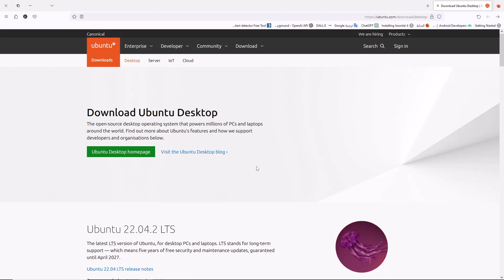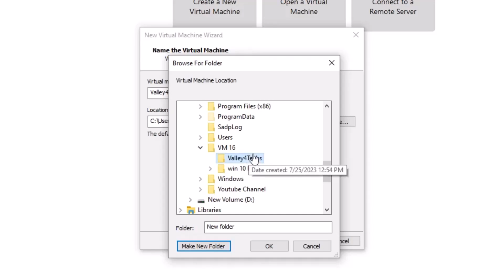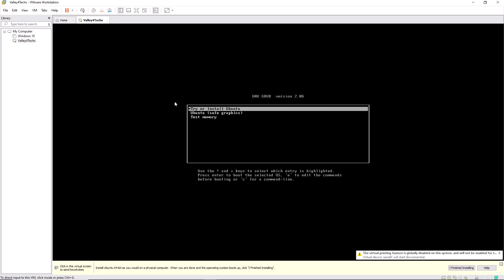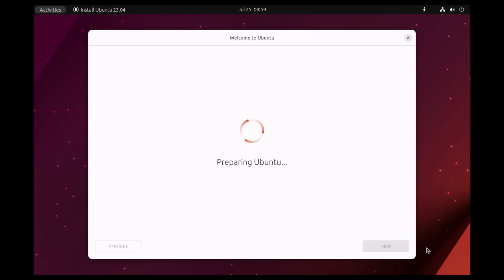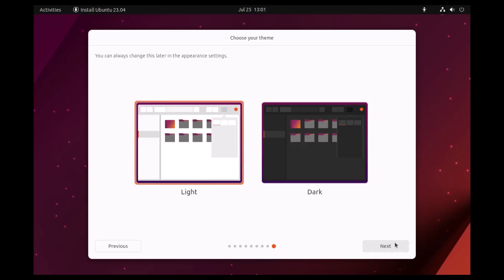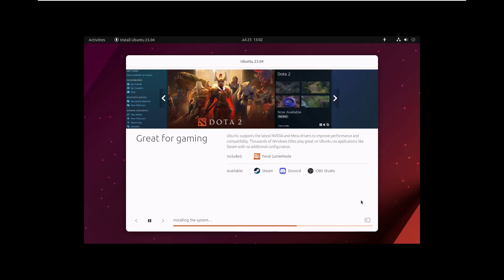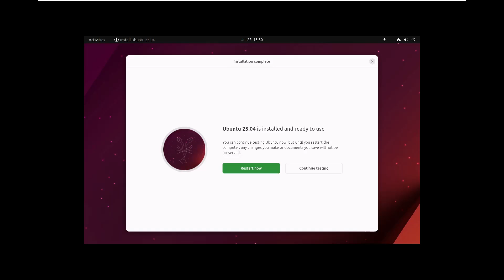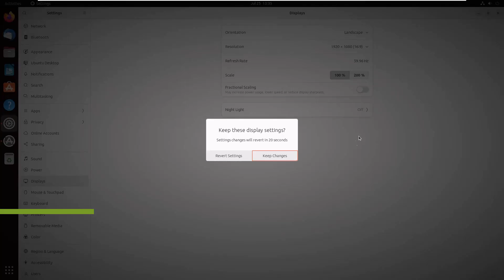كيفية تثبيت Ubuntu 23.4 على VMware Workstation Pro [درس تعليمي]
في هذا الفيديو، سأريكم كيفية تثبيت Ubuntu 23.4 على VMware Workstation Pro. Ubuntu هو نظام تشغيل مجاني ومفتوح المصدر شائع يتميز بواجهة مستخدم سهلة الاستخدام ومجموعة واسعة من الميزات. VMware Workstation Pro هو برنامج محاكاة افتراضية يسمح لك بتشغيل أنظمة تشغيل متعددة على جهاز الكمبيوتر الخاص بك.

في هذا الفيديو، سأريكم كيفية تنزيل نسخة ISO من Ubuntu 23.4 وإنشاء آلة VMware جديدة وإعدادها وتثبيت Ubuntu عليها. كما سأريكم كيفية تهيئة Ubuntu وإضافة البرامج وضبط الإعدادات الخاصة بك.

إذا كنت تبحث عن طريقة لتجربة Ubuntu أو تشغيله على جهاز الكمبيوتر الخاص بك، فإن هذا الفيديو هو لك. يرجى مشاهدة الفيديو حتى النهاية ومعرفة كيفية تثبيت Ubuntu 23.4 على VMware Workstation Pro.

مستوى المهارة المطلوب: للمبتدئين والمتوسطين
وقت التشغيل: 10 دقائق

الأدوات المطلوبة:
* جهاز كمبيوتر يعمل بنظام التشغيل Windows
* حساب VMware
* نسخة ISO من Ubuntu 23.4

لهواة القراءة يمكنهم الاطلاع على المقالة لمزيد من التفاصيل من خلال الرابط التالي:

الفصول التلقائية
00:00 مقدمة
00:17 تحميل ملف أيزو لنظام التشغيل Ubuntu 23.4
01:19 خطوات تهيئة الماشين على VMware
03:42 خطوات تثبيت Ubuntu 23.4 على النظام الوهمي VMware
07:55 تسجيل الدخول وضبط دقة الشاشة